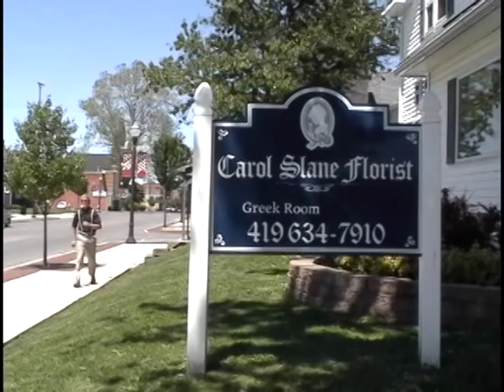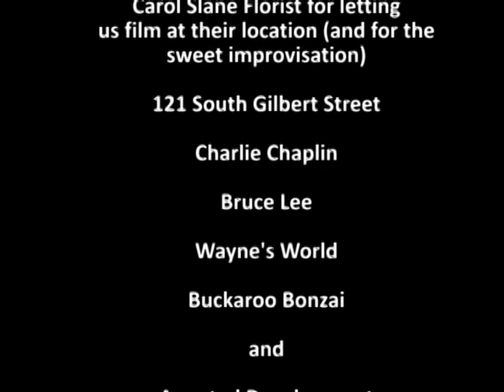Love Complex - The Misadventures of Suburban Ninja and Canadian Kid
In a world where ninja's and Canadian 's are prosecuted for being themselves, two unlikely hero's confront their biggest challenge yet. Love!